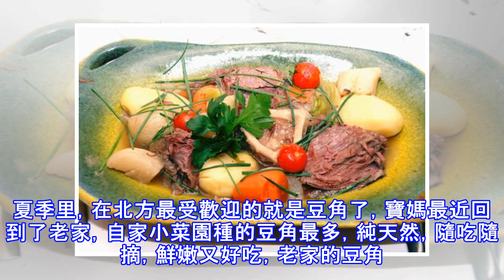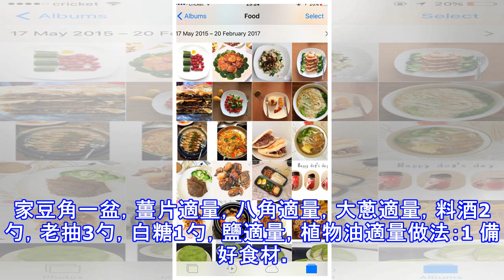這菜老少都愛，常吃也不煩，做一鍋吃一鍋，好吃極了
夏季里，在北方最受歡迎的就是豆角了，寶媽最近回到了老家，自家小菜園種的豆角最多，純天然，隨吃隨摘，鮮嫩又好吃，老家的豆角比較愛熟，微微有點面，尤其是搭配排骨燉，味道特別好，用一輩子都吃不夠絕不誇張，每次都是做一鍋吃光一鍋，做法太簡單了。今兒的菜，主要食材是排骨和農家豆角，要說這農家豆角和城裡賣的還真不一個味，豆角味道濃郁，也不用燉好久。尤其在夏天都吃點豆角好處還是很多的，多吃點豆角可以有效的消暑，並起到青口的作用；常吃豆角可幫助消化，增進食慾。這次，寶媽文中會分享排骨鮮嫩不發硬的小竅門，學會這一招好吃極了，一看就會哦！【農家排骨燉豆角】食材：排骨半盆，自家豆角一盆，薑片適量，八角適量，大蔥適量...